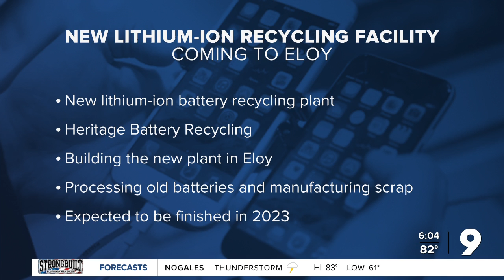Lithium-ion battery recycling facility to open in Eloy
The new facility is expected to bolster economy and supply chain, benefit environment. It will bring an estimated 110 permanent new jobs to Eloy in 2023.